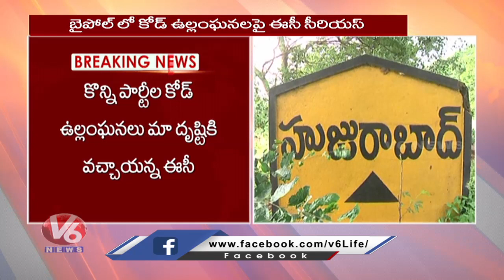Central Election Commission Serious On Election Code Violation In Huzurabad | V6 News